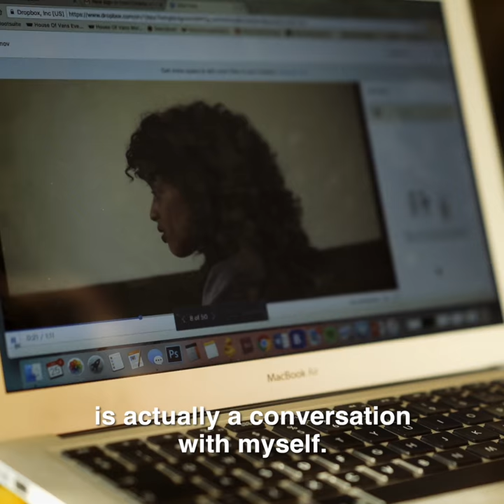House of Vans X Mind - Diana Chire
This is @dianachire. Her work featured in the House of Vans London art show 'all in: the mind', a project by @bryonystone supported by @mindcharity.